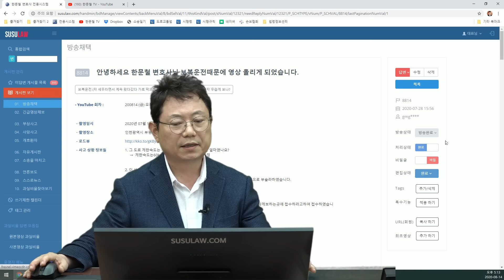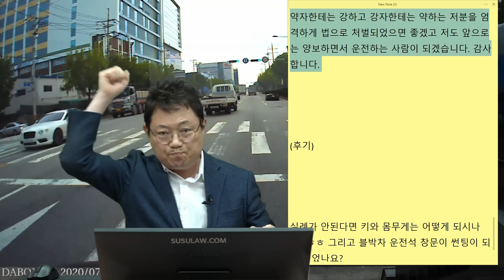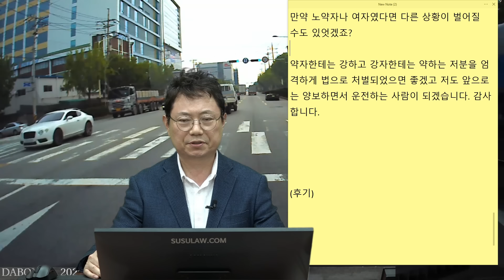6555회. 문을 부술 듯이 두들기다가 덩치 큰 제가 내리니까 꼬랑지를 내리네요. 경찰에 신고한다니까 도망갑디다. 따끔하게 혼내주고 싶습니다!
(b8814, 나 레이 탄다고 개무시? 벤츠 스포츠카에게 보복운전 당했습니다,

천천히 비켜줬다고 앞에서 세우라며 계속 알짱거리는 차, 나중에는 문을 계속 침, 상대차종은 벤츠 SL 55 amg 오픈카,

[투표]
1. 보복운전이다. (95%)
2. 앞에서 알짱거린 정도이기에 보복운전은 부족하다. (5%)

보복운전은 상대를 겁먹게 하면 보복운전, 충분히 보복운전으로 보임, 문 쾅쾅 때린것도 협박, 보복운전이 안된다고 하더라도 난폭운전죄 적용 가능, 모르는 사람에게 함부로 하지 맙시다,